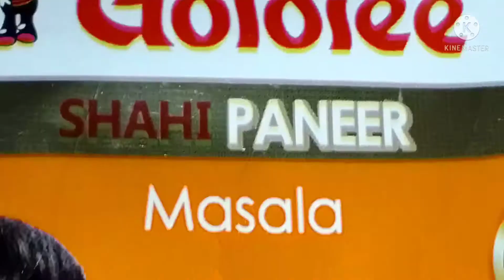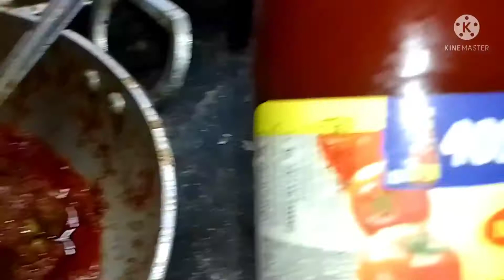Resturant Paneer recipe at home 😋 Ghar mein banaiye restaurant jaisa paneer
🍽️ Welcome to Lifeline Kitchen! 🍽️
Yahan aapko milengi aasaan, swadisht aur restaurant-style recipes, jo ghar par banane mein simple aur khane mein lajawab hoti hain! Har video mein milega ek naya twist, expert tips aur unique flavors jo aapke khane ko banaenge aur bhi special! 🌟